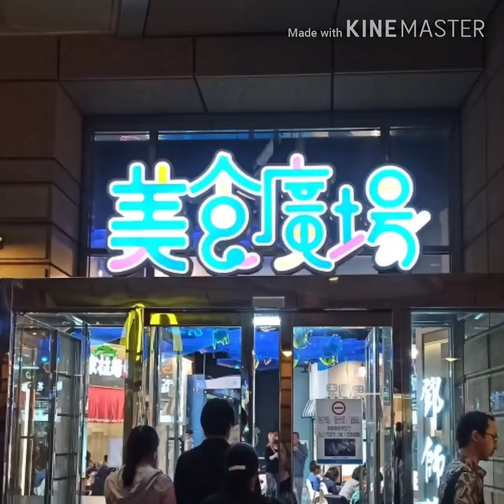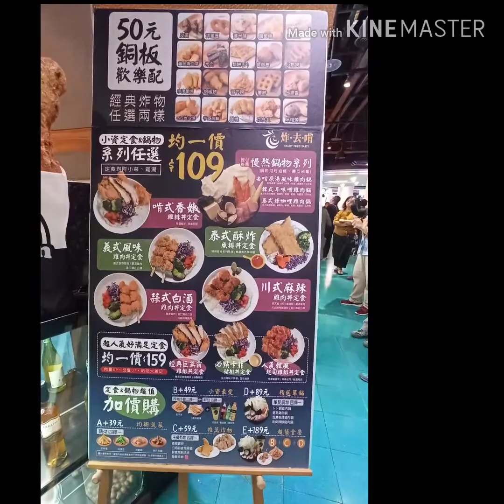YearEnd 2019 尾牙+ ChristmasCelebration with my 2 roommates 😊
Tara guys sambahan nyo kaming mag'enjoy ibabahagi ko sa into Ang experience na Ito khit malayo kami sa mga pamilya eh tuloy padin Ang ligaya ng pasko. Happy birthday Kay Jesus 🥰